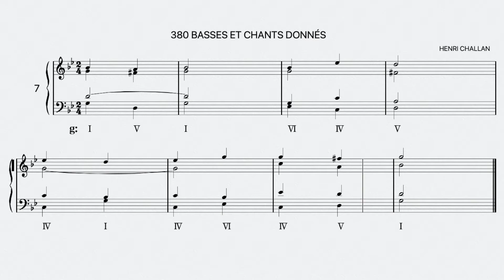Henri Challan No.7 - "380 Basses et Chants Donnés" Réalisation